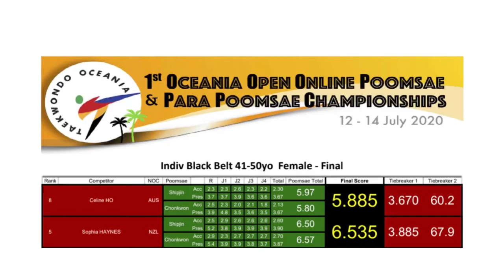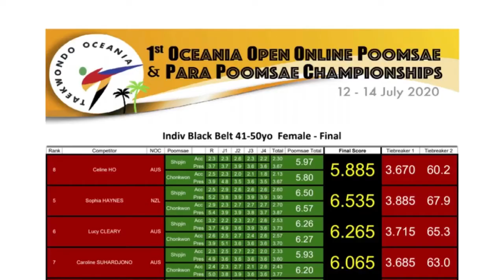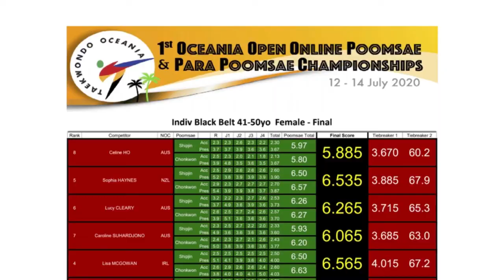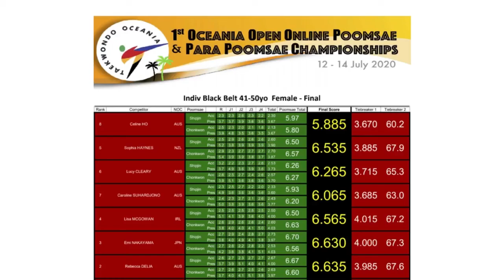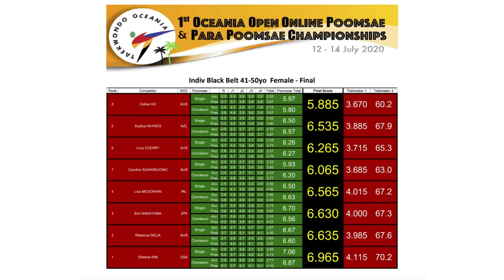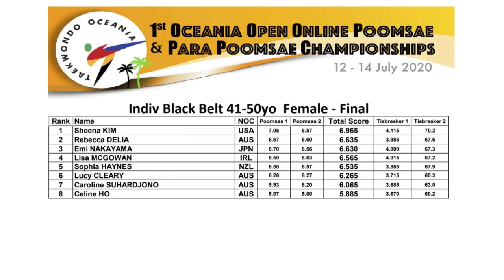Black Belt U50 Female Final - 1st Oceania Open Online Poomsae & Para Poomsae Championships 2020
1st Oceania Open Online Poomsae & Para Poomsae Championships 2020, 12 -14 July
Showcases THE BEST of THE BEST in Taekwondo Poomsae from around the WORLD!